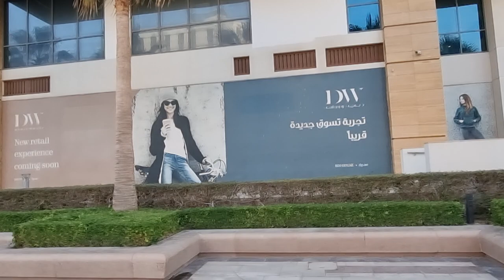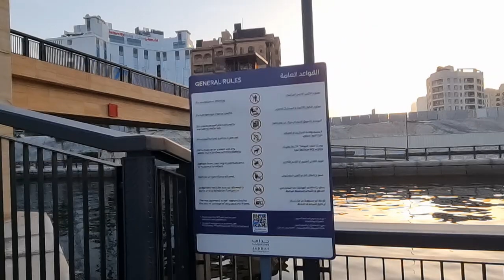Dubai walk: Al Jaddaf Metro Station to Creek Metro Station via Jaddaf Waterfront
■ AL JADDAF DISTRICT:
Al Jaddaf, also spelled Al Jadaf, is a locality in Dubai, United Arab Emirates (UAE). Located in western Dubai in Bur Dubai, Al Jaddaf is bordered to the north and east by the Dubai Creek, to the south by Zabeel, and to the west by Umm Hurair 2.

Historically, Al Jaddaf, which literally means The Rower, was used as a dhow building area and is also the location of the Dubai Ship Docking Yard (Jadaf). Its shipyards are today are a site for the building and maintenance of these traditional boats, and Dubai Maritime City is also a site where dhow boats are repaired. Al Jaddaf also houses the sports grounds and facilities of Al Wasl FC and Dubai Officers Club. Another important landmark is Al Wasl hospital.

New developments in the area include Dubai Culture Village (aka Jaddaf Waterfront), a zoned community dedicated to visual, performing and literary arts, and the second phase of Dubai Healthcare City. This area is still developing into a hotel hub with up to five hotels. At present construction of three hotels was built, namely Marriott Al Jadaf, Reflection Hotel Apartments and Arabian Park Hotel. The area is also being developed as a residential location, with more than three residential apartments.

Al Jaddaf has two metro stations, Creek (near the Al Jaddaf Marine Station on Dubai Creek) and Al Jadaf station, both on the Green Line of the Dubai Metro, which is controlled by the Dubai Road and Transport Authority (RTA). As of 2017, there is a large dhow being constructed in the area, intended to break the world record for size currently held by Kuwait. Also located on Dubai Creek is the Mohammed Bin Rashid Library.

■ JADDAF WATERFRONT:
The Jaddaf Waterfront (aka Culture Village) is a development in Al Jaddaf, located on Dubai Creek. It covers an area of around 3,000,000m2 and includes cultural and exhibition centres, a dockside development, and a harbour. There are commercial, residential, and retail districts. Projects include a Sculpture Park, the D1 tower (based on the Q1 building on the Gold Coast in Queensland, Australia), Manazel Al Khor, and Palazzo Versace Dubai. Familiar buildings include: Citadines Culture Village, Suha Creek Hotel Apts, Intercity Hotel Al Jaddaf, Suha Park Luxury Hotel Apts, Dutco Creek Residence, Dilan Tower, Dubai Wharf Tower 1-4, Kingsgate Hotel Al Jadaf, Kingsgate Canal Hotel, INK Hotel Dubai, Palazzo Versace Dubai, D1 Tower & Courtyard by Marriott Culture Village.

■ REMARKS:
If you enjoyed watching my video, please don't forget to like, share, subscribe and leave a comment to my channel and click "ON" the bell icon for the latest video update. Thanks! 👍👀